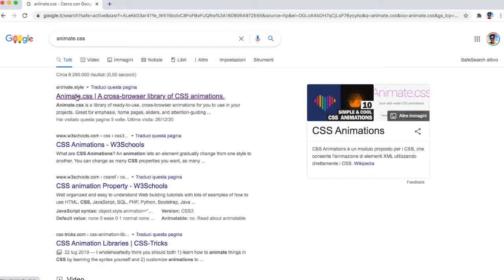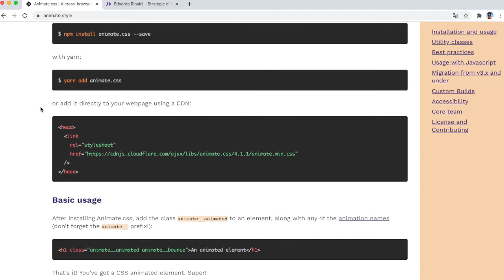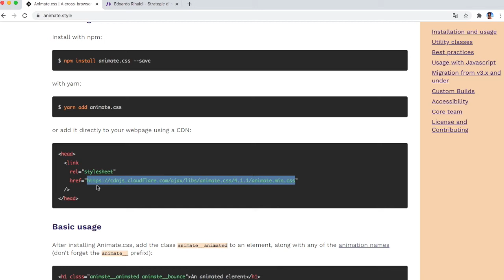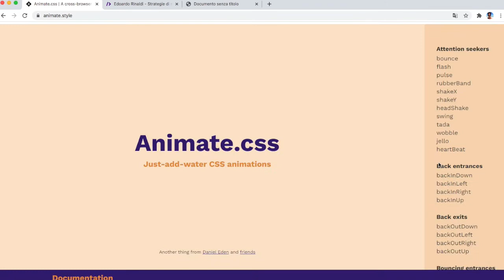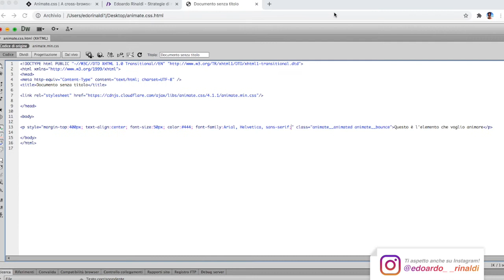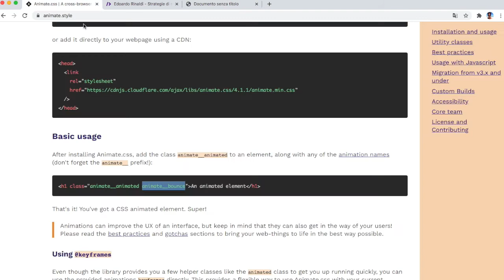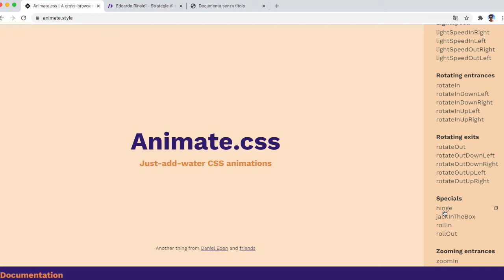Come creare Animazioni CSS e HTML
In questo video vediamo come creare animazioni CSS e HTML sfruttando la libreria chiamate Animate.css